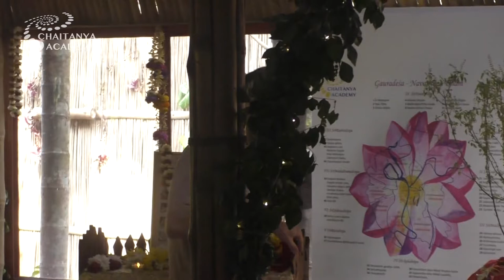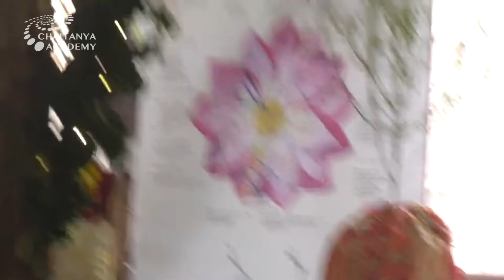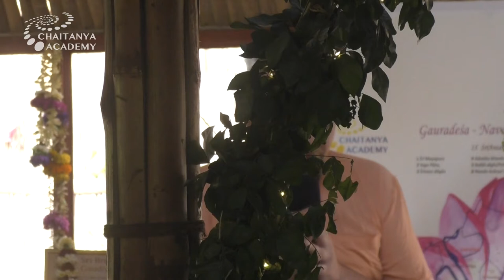Devotees sharing their Parikrama Impressions part 1 - 2020-03-01 - Sri Prem Prayojan